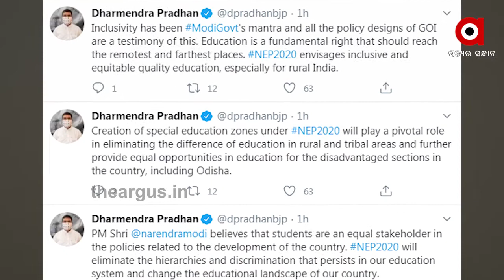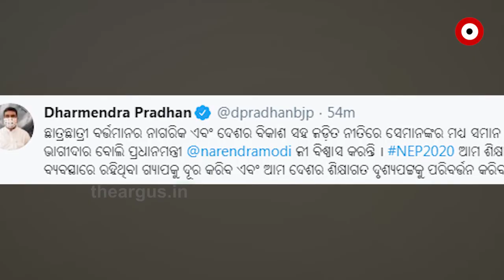ସମସ୍ତଙ୍କୁ ସାମାନ ଶିକ୍ଷାର ସୁଯୋଗ ଦେବ ନୂଆ ଶିକ୍ଷାନୀତି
ସମସ୍ତଙ୍କୁ ସାମାନ ଶିକ୍ଷାର ସୁଯୋଗ ଦେବ ନୂଆ ଶିକ୍ଷାନୀତି । ଭାରତୀୟ ଶିକ୍ଷାବ୍ୟବସ୍ଥାକୁ ସୁଦୃଢ଼ କରିବ ପ୍ରଧାନମନ୍ତ୍ରୀଙ୍କ ଦୂରଦୃଷ୍ଟି । ଅପହଞ୍ଚ ଇଲାକାରେ ପଡ଼ି ଶିକ୍ଷାର ଆଲୋକ । ଟ୍ବିଟ କରି ନୂଆ ନୀତିର ପ୍ରଶଂସା କଲେ କେନ୍ଦ୍ରମନ୍ତ୍ରୀ ଧର୍ମେନ୍ଦ୍ର ପ୍ରଧାନ...
ArgusNews Odisha Minister_of_Petroleum_and_NaturalGas Dharmendra_Pradhan Watch all the current, latest and breaking news only on "TheArgus.in" LIVE TV. The one-stop destination for LIVE news on politics, entertainment, sports, gadgets, and business.